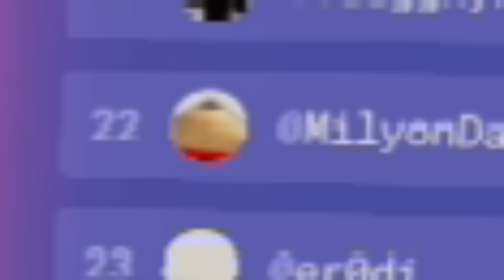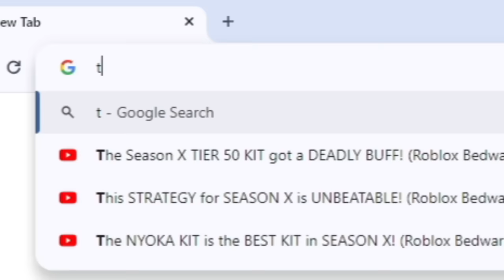New LEADERBOARD Ranking has been RELEASED! (Roblox Bedwars)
So Roblox Bedwars just released a new RANKING LEADERBOARD that's very competitive!